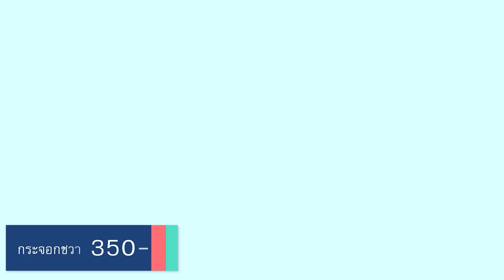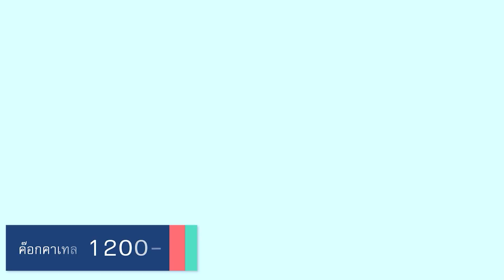7 อันดับ นกแก้วที่น่าเลี้ยงในคอนโด + ราคา EP.275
สวัสดีคะทุกคน วันนี้เราจะมาจัดอันดับนกแก้วที่น่าเลี้ยงในคอนโด
สำหรับผู้ที่คลั่งรักนกแก้วและอาศัยที่คอนโด เราจะเลือกเลี้ยงสายพันธุ์อะไร
ติดตามคลิปนี้ได้เลยจ้า

หากใครสนใจไก่บราห์ม่า ฟอร์มดีๆ สวยๆ เข้ามาได้ที่ใต้ลิ้งค์นี้เลยจ้า

เพื่อเป็นกำลังใจให้เด็กๆบ้าน Birdyard กันด้วยนะคะ
✨สามารถติดตามอีกช่องทางได้ที่💕